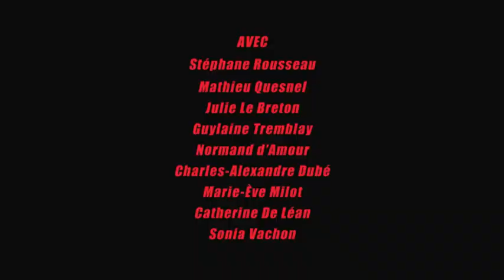Le vrai du faux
Présentement au cinéma.

Avec Stéphane Rousseau, Mathieu Quesnel, Julie Le Breton, Guylaine Tremblay.
Réalisé par Émile Gaudreault.